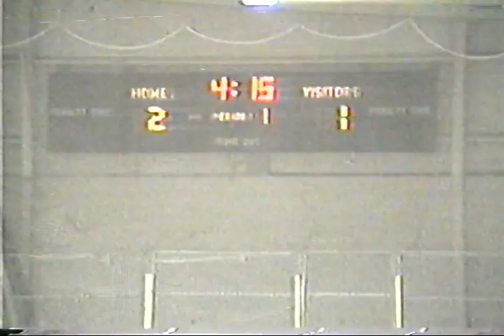P.M. Magazine, Part 15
Week of February 4th, 1985